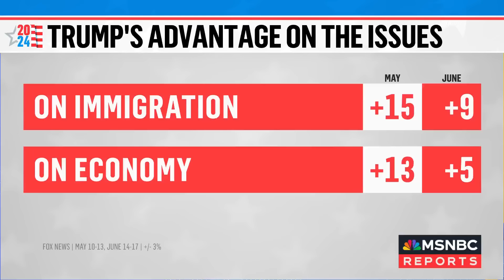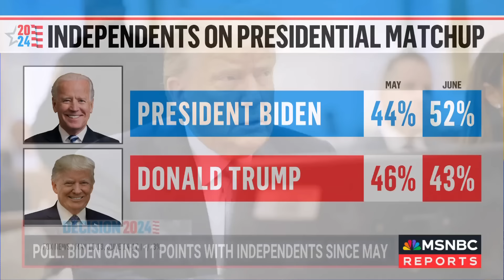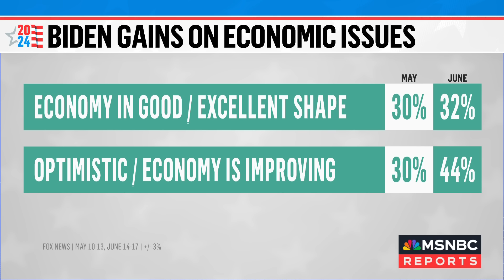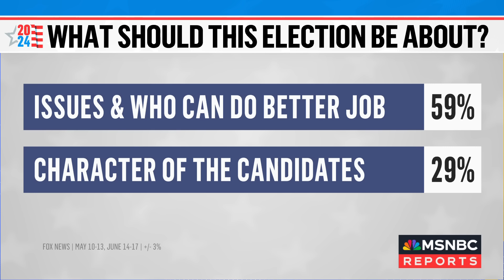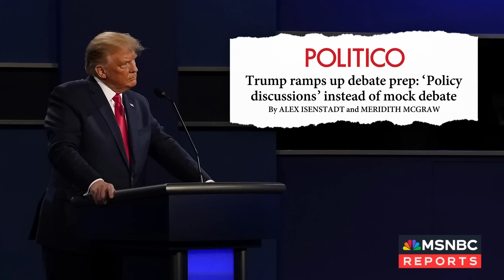'Criminal on the ballot': Fmr. Rep. Jolly shares what Biden has to remind people ahead of election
President Biden has gained 11 points with Independents since May, according to polls. NBC News' Vaughn Hillyard, Politico deputy managing editor Sam Stein and former Rep. David Jolly share their thoughts on why Biden is improving but still trailing Trump on some issues.